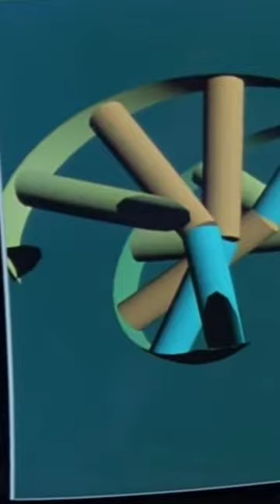can we de-extinct animals?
could anyone ever bring back extinct animals? watch this video to find out